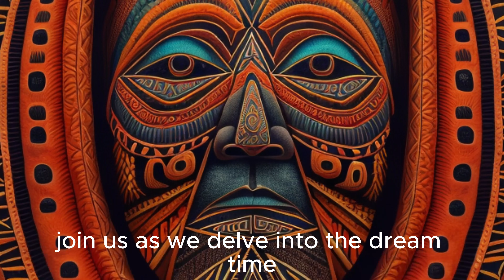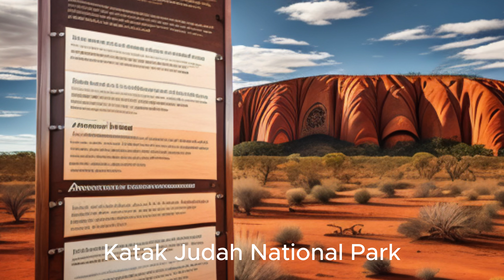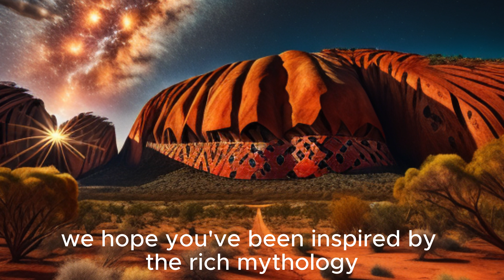The Creation of Uluru: An Aboriginal Dreamtime Story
Welcome to Epic Legends Hub! Join us on a captivating journey to the ancient lands of Australia as we explore the mystical tale of Uluru, the majestic sandstone rock formation with a story that resonates through time. Discover the creation of Uluru in the Aboriginal Dreamtime, where ancestral beings shaped the world. Uncover the spiritual significance of Uluru for the Anangu people, the custodians of this sacred site. Immerse yourself in the rich mythology and cultural heritage of Uluru, as we honor the interconnectedness of nature and spirituality.